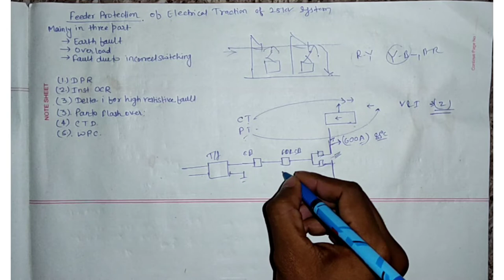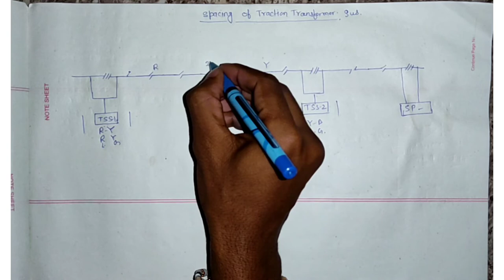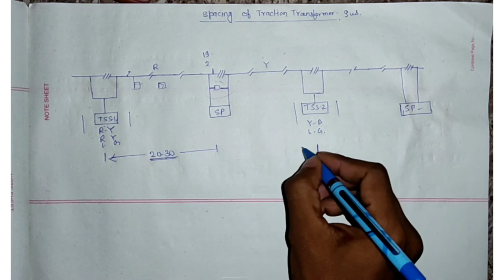Electrical Traction-1 : 05 Feeder protection and spacing of substations